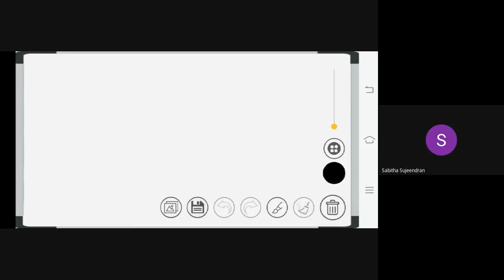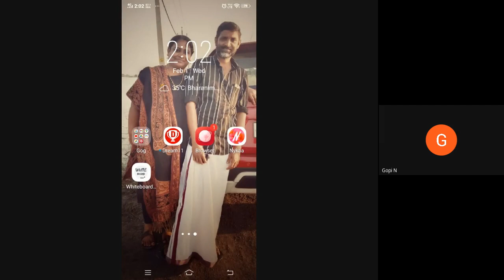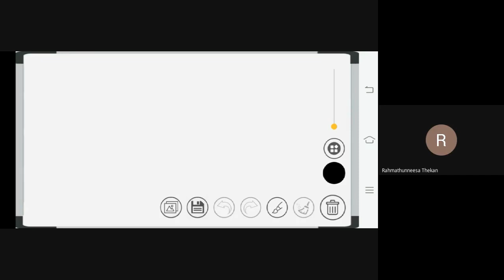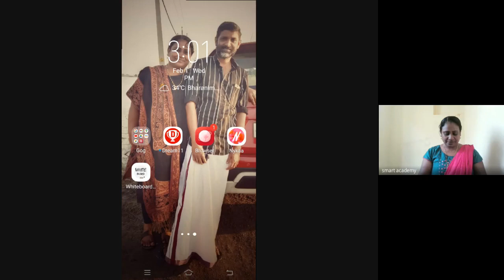Nisha Teacher Live Class Recorder 01.02.2023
SMART SHREE LIVE CLASS